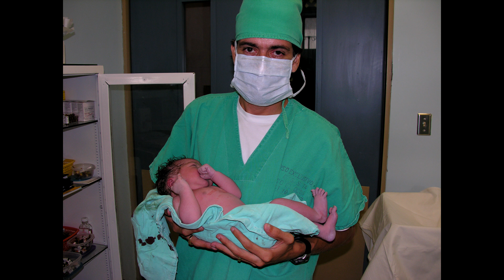Maria Celeste Boza Chavarrria, 14 años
Feliz Cumpleaños mi Princesa
11 / 05 / 2019